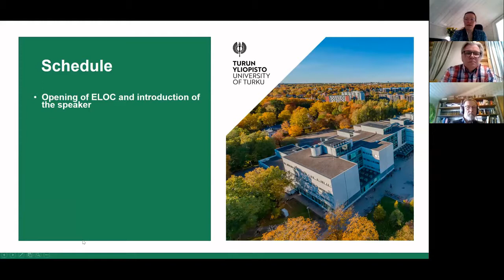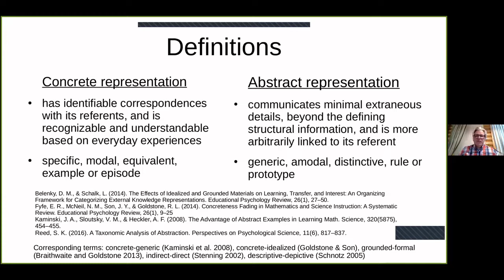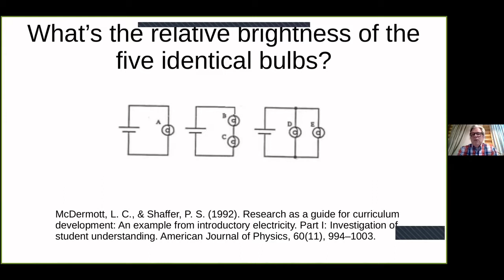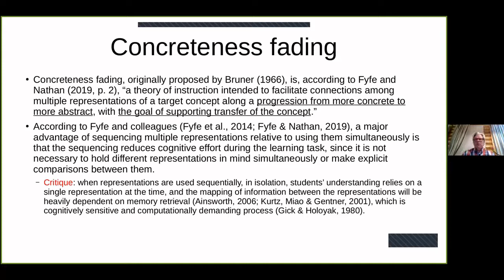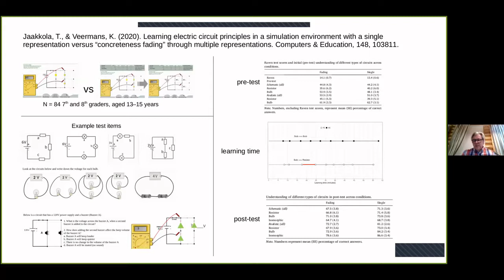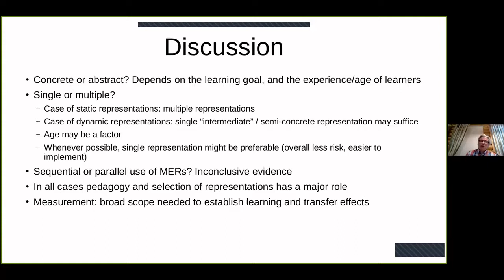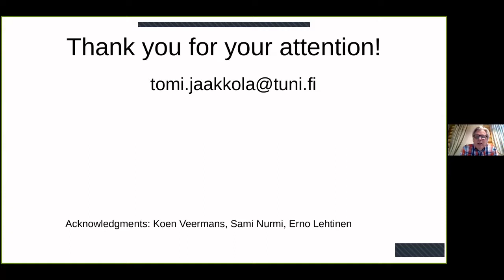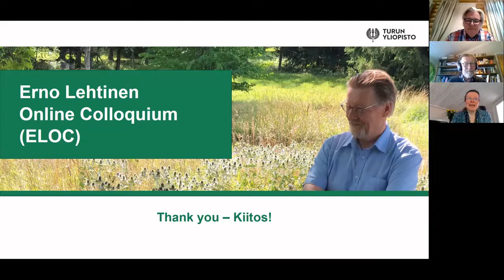ELOC: Tomi Jaakkola: Use of external representations in (science) learning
Tomi Jaakkola - Use of external representations in (science) learning: how to support learning, transfer and interest? Presented on March 2nd, 2022.